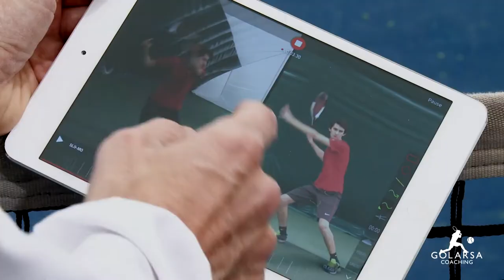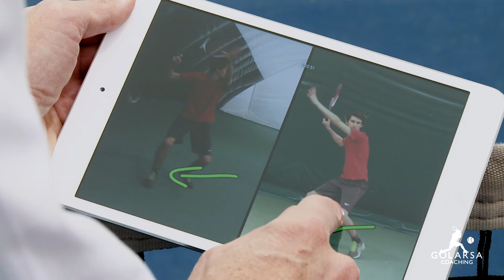Golarsa Coaching Videoanalisi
richiedi anche tu la video analisi dei tuoi colpi, visita il mio canale